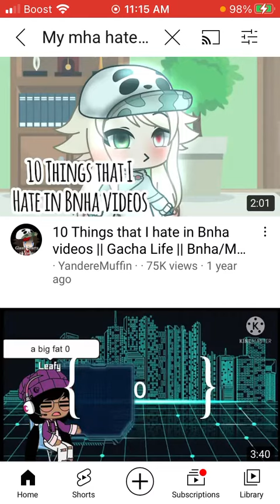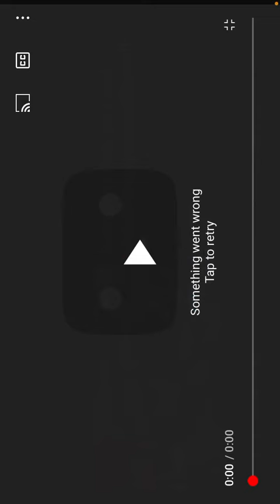Reacting to mha part 1